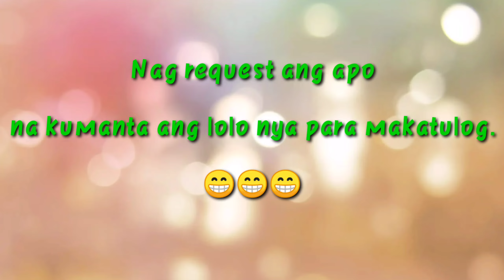Kundiman lumang tugtugin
My channel